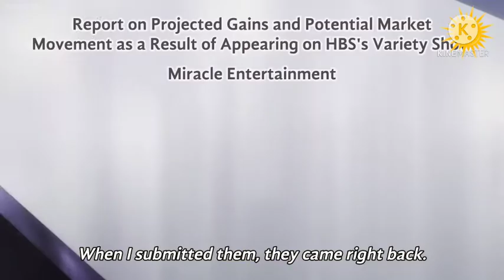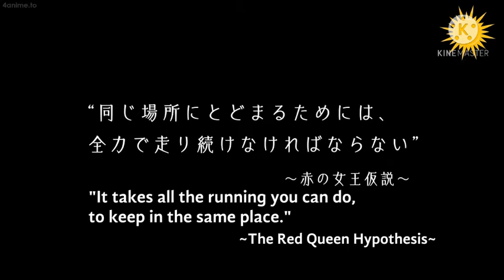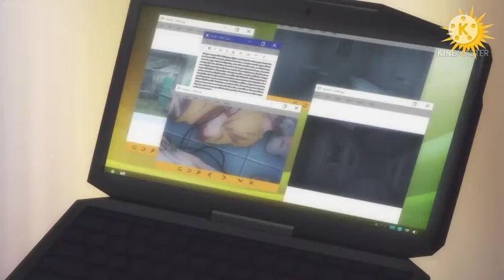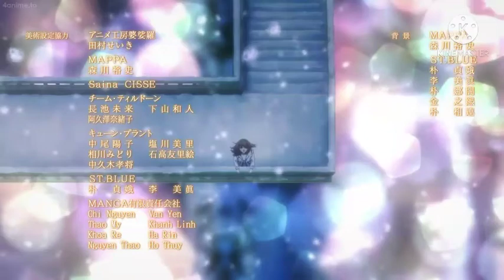Koi-to-producer-Evol-X-Love Episode 6